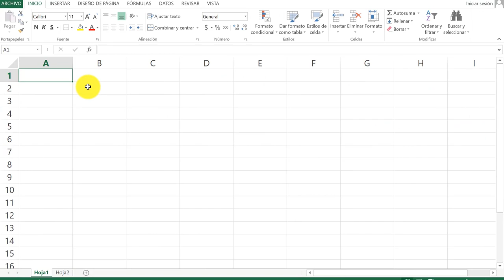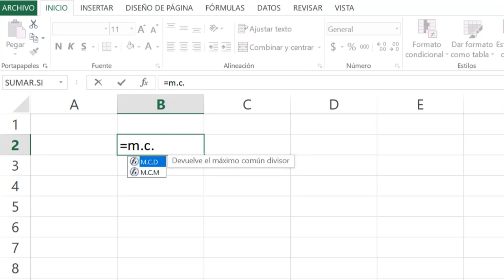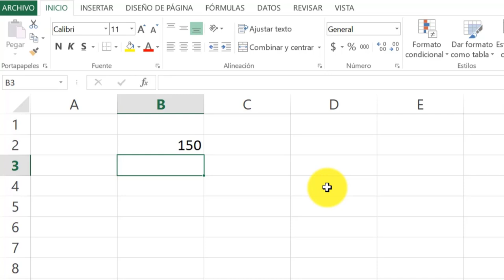MCM y MCD en Excel 😃💻 Mínimo Común Múltiplo y Máximo Común Divisor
Aprende como sacar el mínimo común múltiplo o m.c.m. y el máximo común divisor o m.c.d. con excel explicado con problemas resueltos paso a paso. También aprenderás que es el maximo comun divisor y el minimo comun multiplo.

Ejercicio 1: ¿Cuál es el máximo común divisor de 21 y 90?
Ejercicio 2: ¿Cuál es el mínimo común múltiplo de 25 y 30?

Bibliografía: ESTADÍSTICA APLICADA A LOS NEGOCIOS Y LA ECONOMÍA. Decimoquinta edición. Douglas A. Lind; William G. Marchal; Samuel A.Wathen.

INDICE
00:00 Introducción
00:20 Maximo comun divisor en excel
02:00 Minimo comun multiplo en excel
03:36 Mas videos de matemáticas